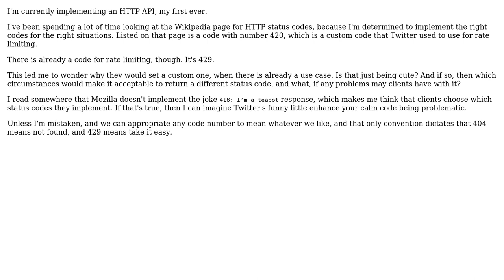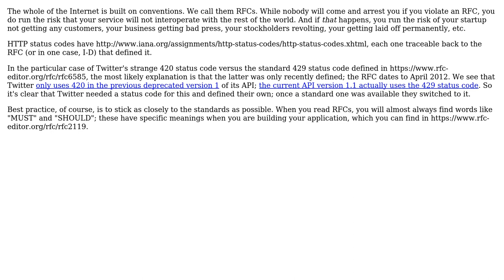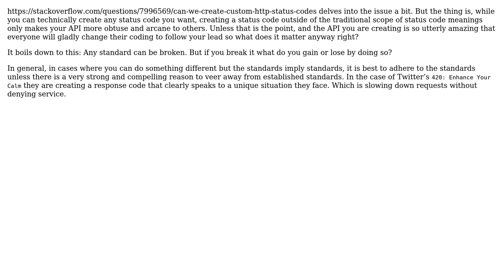Should I make up my own HTTP status codes? (a la Twitter 420: Enhance Your Calm) (2 Solutions!!)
Should I make up my own HTTP status codes? (a la Twitter 420: Enhance Your Calm)

With thanks & praise to God, and with thanks to the many people who have made this project possible! | Content (except music & images) licensed under CC BY-SA | Music | Images & others | With thanks to user Michael Hampton user Max Bucknell user Giacomo1968 and the Stack Exchange Network Trademarks are property of their respective owners. You are responsible for your own actions.